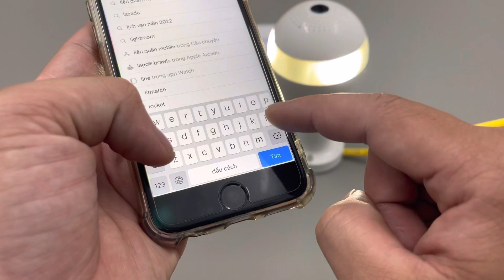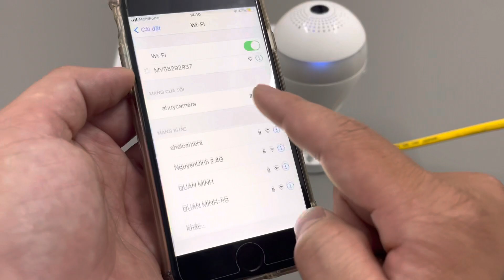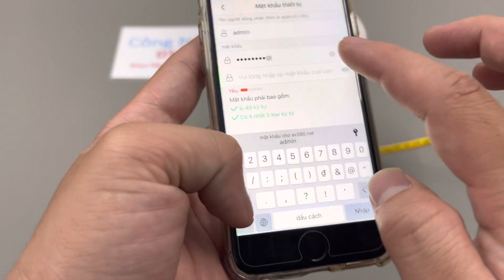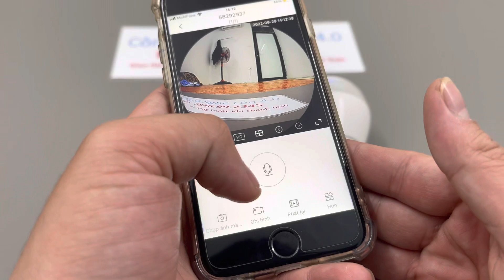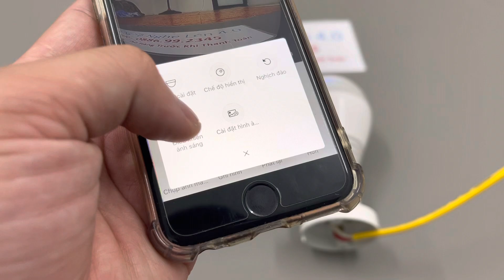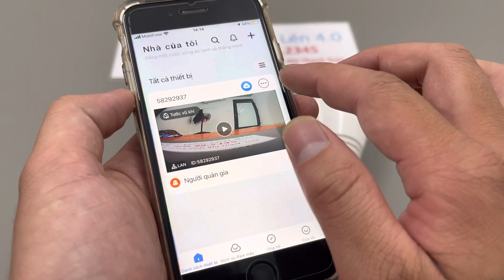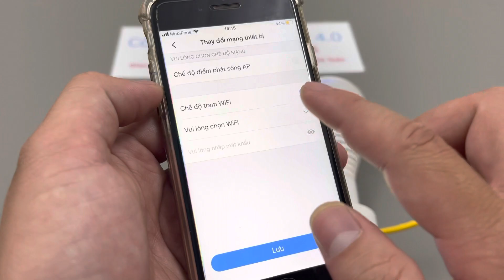Camera Bóng Đèn 360 Quay Lén Tốt Nhất , Camera Ngụy Trang Bóng Đèn Wifi Xem Trên Điện Thoại Từ Xa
Camera Ip Wifi Hình Bóng Đèn Mắt Cá Xoay 360 Độ Full 4k  - Các mẫu camera n.g.ụ.y trang theo dõi từ xa hiện nay đang phát triển và cải tiến trở nên hoàn hảo, đảm bảo tính bí mật, chất lượng hình ảnh sắc nét… Chúng tôi luôn tìm hiểu và mang lại cho quý khách những sản phẩm tuyệt vời nhat qua thời gian tìm hiểu và chọn lọc kĩ lưỡng.
  - Bóng đèn camera chính là thành quả sau thời gian dài tìm kiếm. Một sản phẩm mà khiến bạn không cần lo lắng về nguồn điện cũng như góc chết của hình ảnh camera vì góc camera được mở rộng lên tới 360 độ
Chức năng wifi được thiết kế để bạn có thể xem hình ảnh từ xa trên chiếc điện thoại của mình mà không phải động đến sản phẩm thông qua internet. Đồng thời bạn có thể bạt tắt bóng điện từ xa qua điện thoại.Với chất lượng hình ảnh Full HD 1080p và nhiều chế độ quay phim để bạn lựa chọn, nhà sản xuất đã cố tình tích hợp sử dụng bộ nhớ ngoài mở rộng thẻ lên đến 128GB
***  Thông số kĩ thuật sản phẩm
  - Thẻ nhớ ngoài: hỗ trợ tối đa 128gb
  - Công suất tiêu thụ bóng đèn : 150Ma/3,7V
  - Truy  cập từ xa trên hệ điều hành Android và Ios
  - Công nghệ chip Sony xử lý : TI – DM 365
  - Cảm biến CMOS : 5MPX
  - Độ phân video : 1920 *1080
  - Hỗ trợ kết nối và phát wifi : Có
  - Tầm nhìn ban đêm tối thiếu 1LUX
  - Khoảng cách phát hiện chuỷen động : 5m, góc nhìn 90độ
  - Tầm nhìn ban đêm : 8-10m
  - Ghi âm: Có